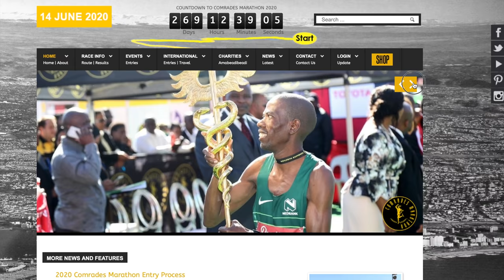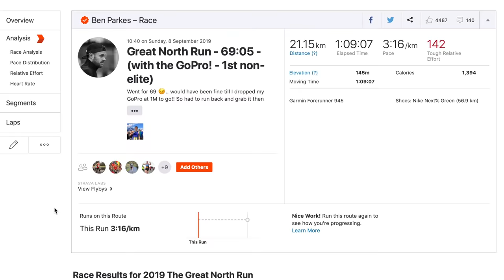HALF MARATHON - 69:05 WITH A GO PRO - GREAT NORTH RUN 2019!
WHAT AN AMAZING DAY and RACE at the GREAT NORTH RUN!

Thank you to Garmin, who kindly paid for my travel, hotel and race entry to the Great North Run (they have no influence over this or any video I make though)

Kit from previous videos

Nutrition

Gels
Science in Sport

Strength Gear
Kettle Bells